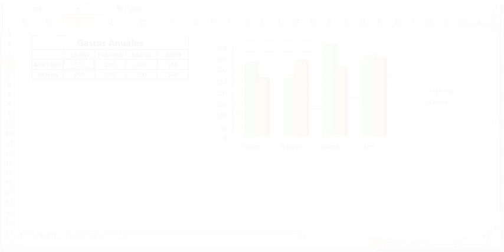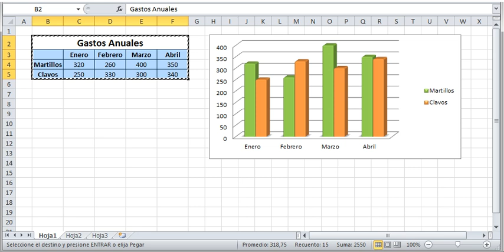TIAC01 UN elementos interfaz 2menú contextual